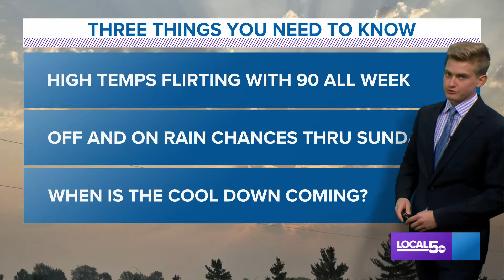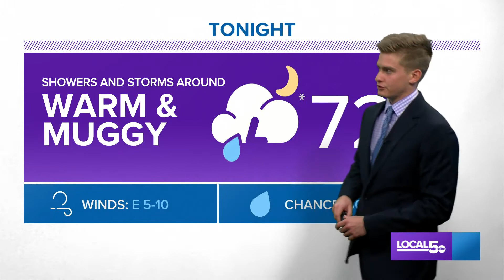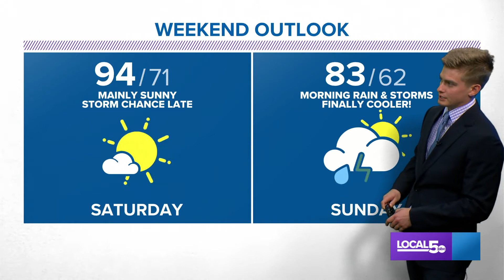Afternoon Weather Update 08-25-2021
Severe storm chances return tomorrow, particularly in Northern Iowa. The heat isn't going anywhere until this weekend, with highs in the 90s every day until Sunday.